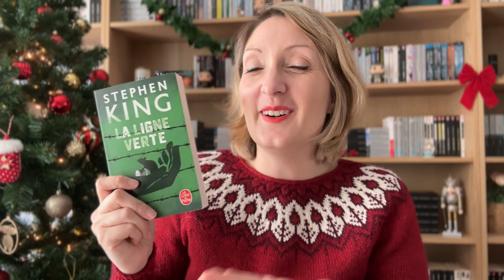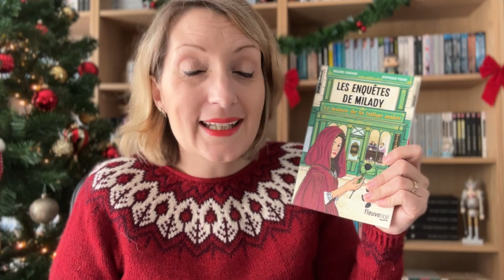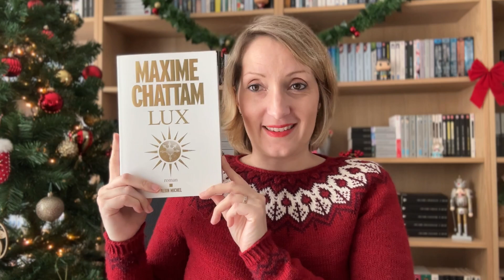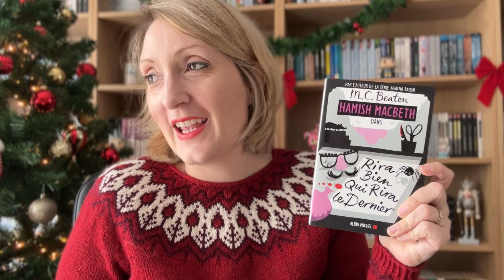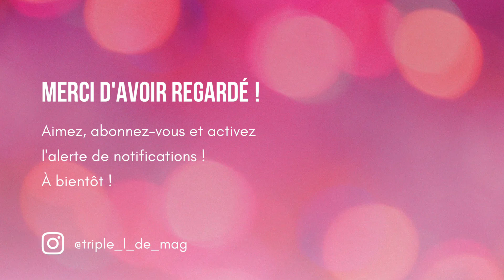😱📚 STEPHEN KING, MAXIME CHATTAM & COSY MYSTERY - Podcast Lecture #122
📚 DANS CETTE VIDEO :
0:00 Intro
0:27 Livres finis
- 1:50 Tome 1 des Enquêtes de Milady * de Maxime Fontaine et Bertrand Puard : **
- 6:31 "La ligne verte" de Stephen King : **
- 16:30 "Lux" * de Maxime Chattam : **
- 25:29 Tome 7 d'Hamish Macbeth de MC Beaton : **
- 29:18 "Le café du temps retrouvé" de Toshikazu Kawaguchi : **
36:28 Conclusion

🌸 POUR ME SUIVRE AILLEURS QUE SUR YOUTUBE :
- Lien vers ma boutique Etsy avec mes mugs :